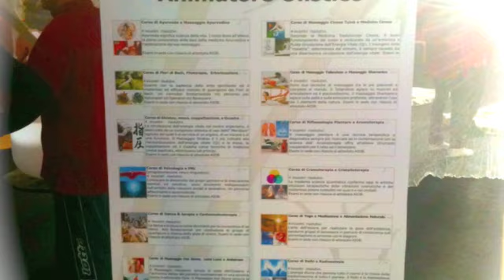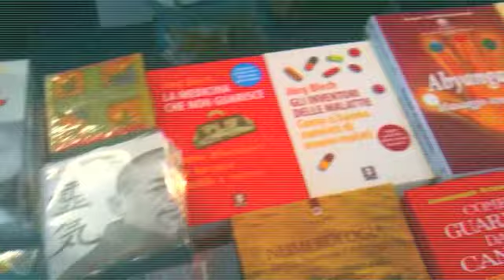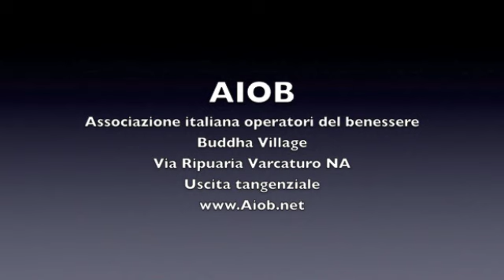AIOB Aestetica 2010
Aiob associazione italiana operatori del benessere a Aestetica 2010 alla fiera d'oltre mare a Napoli